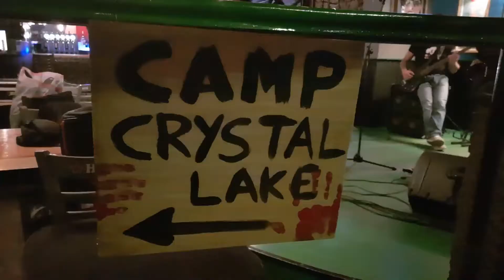R-Action live @ Venerdi 13 night al Jammin' di Castellanza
Grande serata in onore di un titolo cult dei film horror... VENERDI 13... il tutto sullo splendido palco del Jammin' di Castellanza in via Don Minzoni